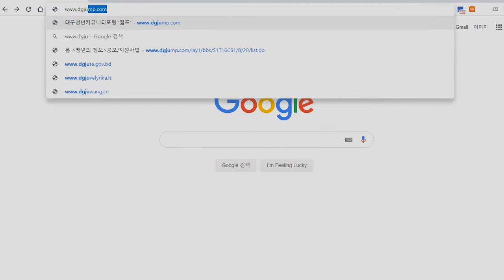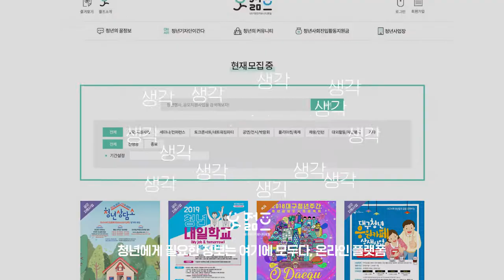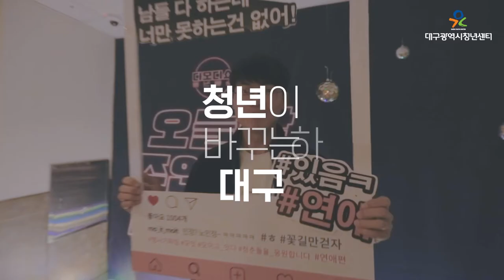[꼭보라그래] 대구광역시청년센터 홍보영상 full버전